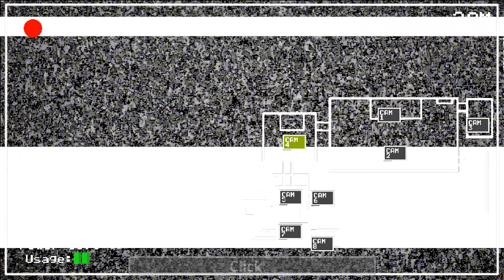Sonic Coffees Antowknights birthday 5/13 mode complete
My birthday pass and I made a specail 13th birthday live stream